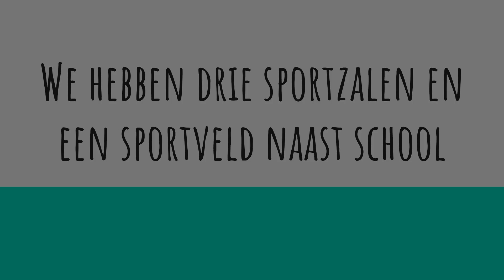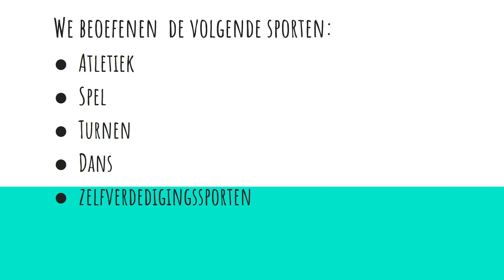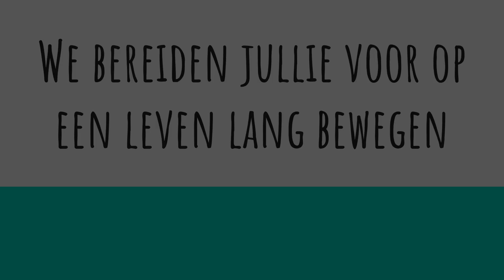Vlog: maak kennis met het vak Sporten en Bewegen (S&B)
Beste leerling en ouder/verzorger, in deze vlog maken jullie kennis met het vak S&B op Het Drachtster Lyceum!